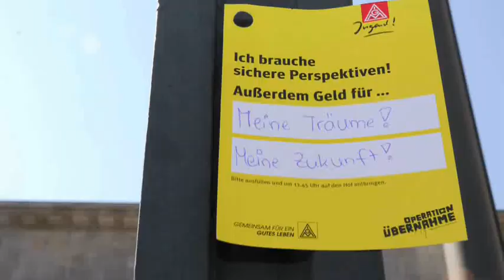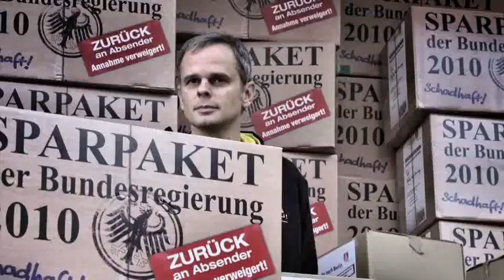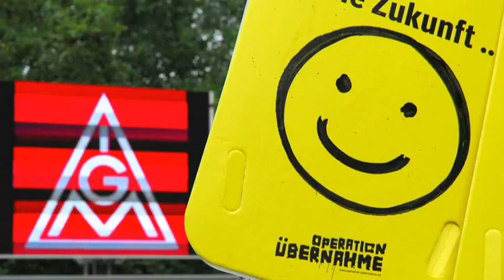Operation Übernahme am 1.10. in Köln - Mobivideo lang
Am 1. Oktober werden 20.000 IG Metall Jugendliche in Köln für die unbefristete Übernahme nach der Ausbildung und für eine bessere Zukunft demonstrieren. Höhepunkt ist eine gemeinsame Party mit verschiedenen Bands. oder deiner IG Metall Verwaltungsstelle vor Ort.